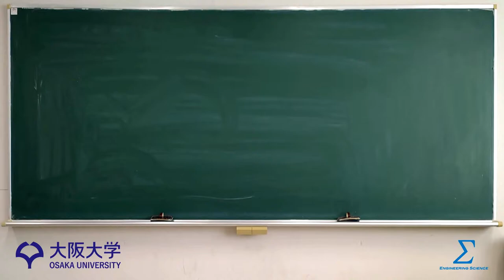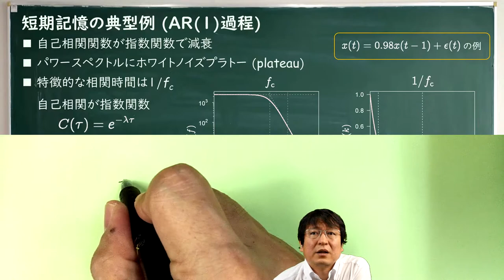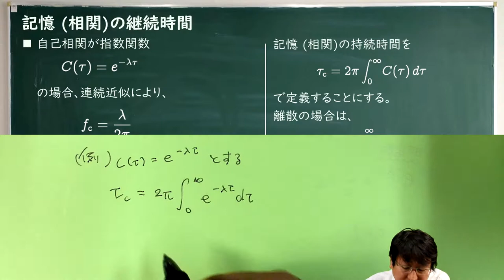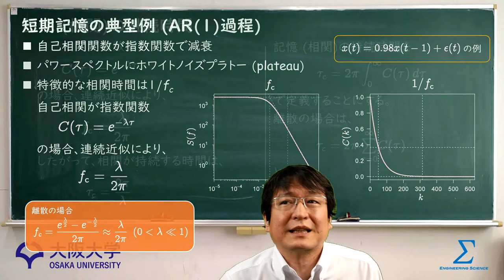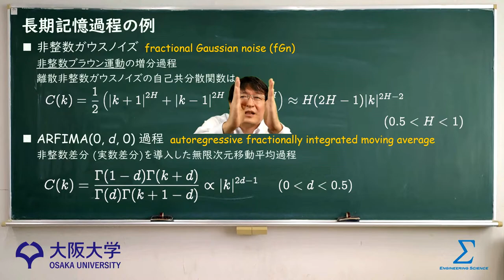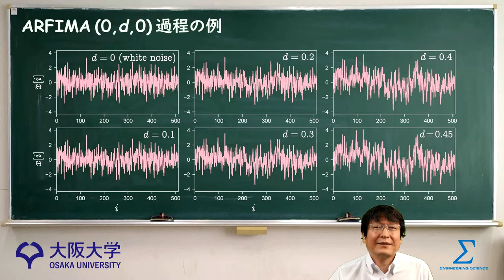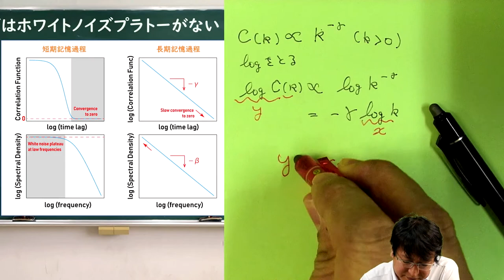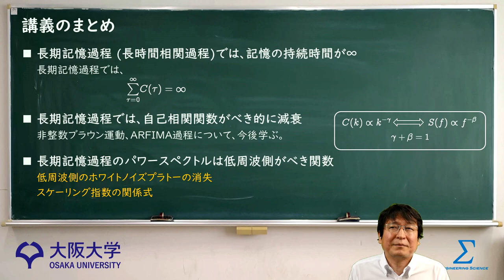【非整数ブラウン運動の数理⑥】長期記憶過程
講義動画の視聴ができます。